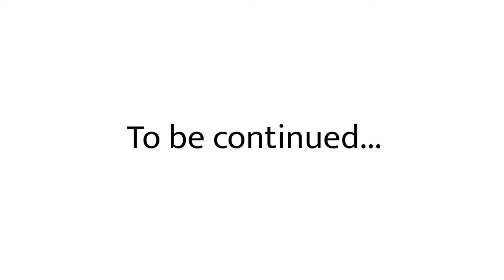Change Our Programming, Change Everything - S.O.U.L. Listens to Roxanne Meadows, AWWI 2 of 3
S.O.U.L. Listens to Roxanne Meadows co-founder of The Venus Project before the world premier of A World Worth Imagining; Jacque Fresco - The Man with the Plan, as she shares her further insights as to why The Venus Project and its Resource Based Economy is really the only logical system to replace capitalism; hopefully before it fails or destroys humanity completely.

“You don’t really have any freedom if you look at this country...” ~ Roxanne Meadows

This series of interviews took place while Roxanne was in California the weekend of the premier of S.O.U.L.’s film A World Worth Imagining; Jacque Fresco - the Man with the Plan, which made its world debut at Lucas Film’s Premier Theater on November 10th, 2019, as part of a global fundraiser to help The Venus Project continue its paradigm shifting work.

S.O.U.L. Listens:
Expand your mind with S.O.U.L. as luminaries share their visions for what is possible when we shift our value system to one that supports our thriving.